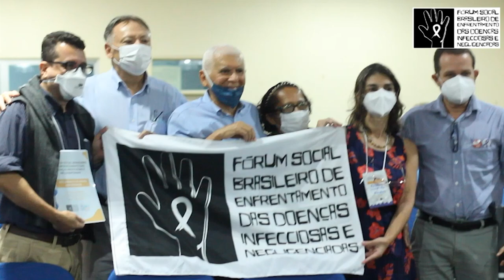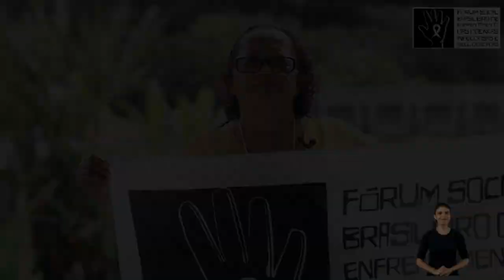Carta aberta 7º Fórum Social Brasileiro de Enfrentamento das Doenças Infecciosas e Negligenciadas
Apresentar um resumo da carta produzida na 7ª edição do Fórum DTN, que abordou as principais demandas dos pacientes acometidos por doença tropicais negligenciadas.